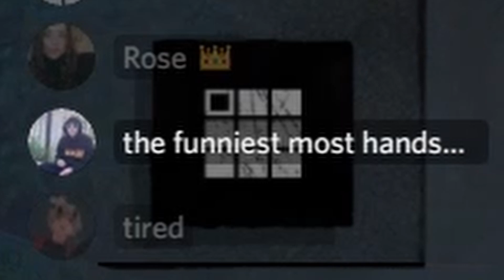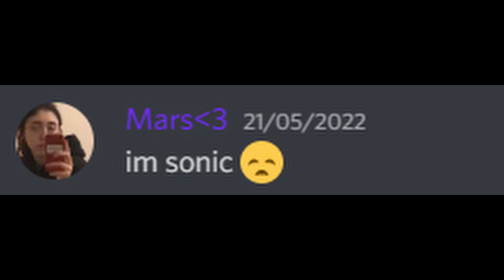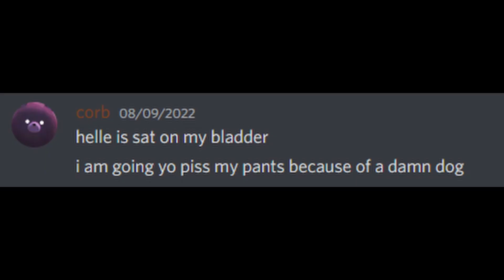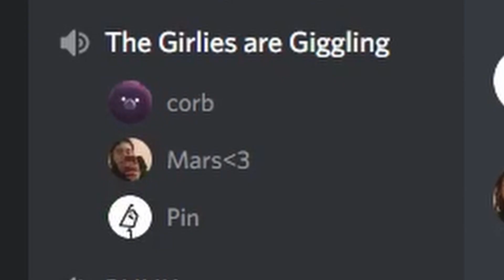WIH Compilation One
Farmed more content from these guys, here you go best friends

Thanks to:
Corb
FocusedLocust
Inkx
Mars
Rose
Sophetta